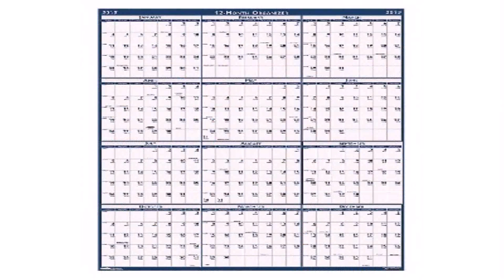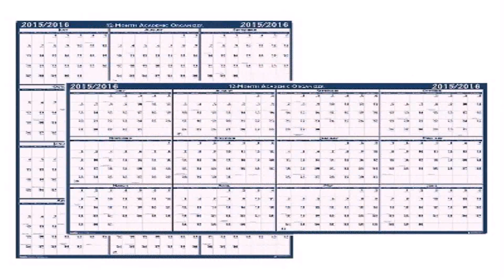Style House Beauty Amplified Flat Iron Reviews (see description) (see description)